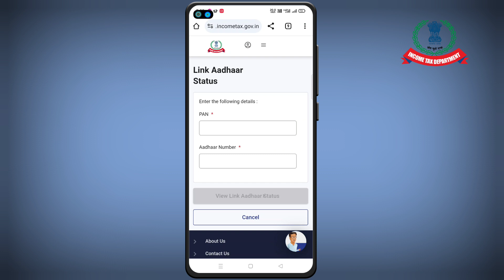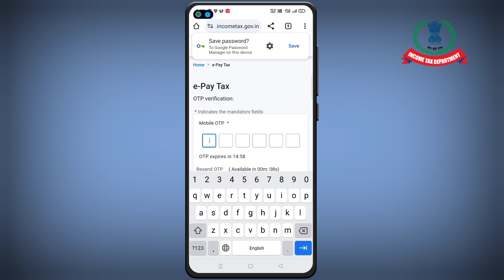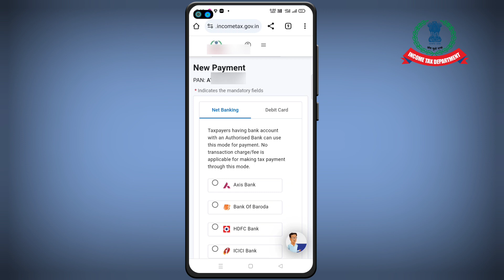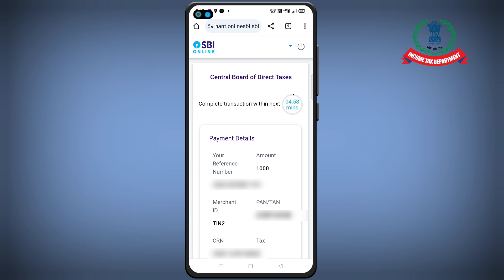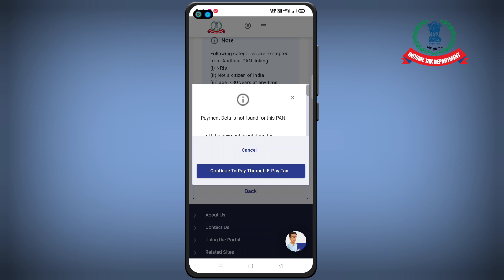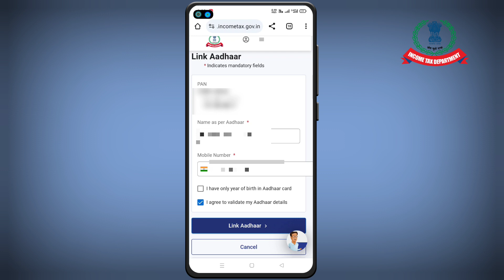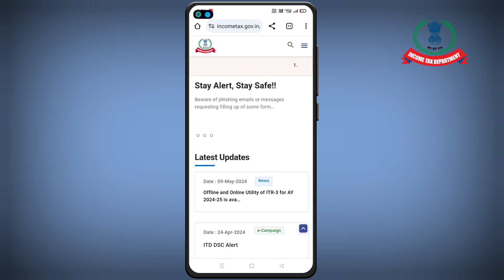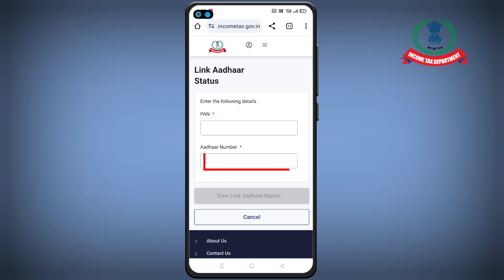Pan Card Ko Aadhar Se Kaise Link Kare | Pan Addhar Link Online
Doston iss video mein Maine pan card ko aadhar card se Link karne ka process bataya hai

Related Keywords-
pan card ko aadhar se kaise link kare free me
pan card ko aadhar card se kaise jode